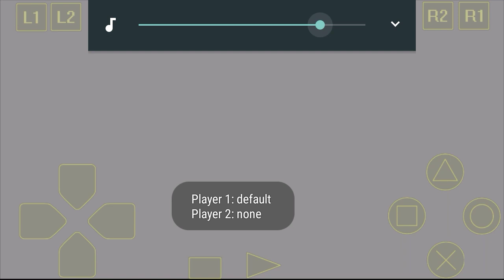Resident Evil 3: Nemesis | Intro PS1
Recording from MOTO G4 play using AZ Screen Recorder

ePSXe Android